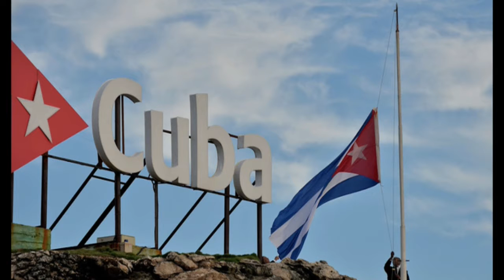19 05 2018 Regering Suriname betuigt medeleven aan Cuba